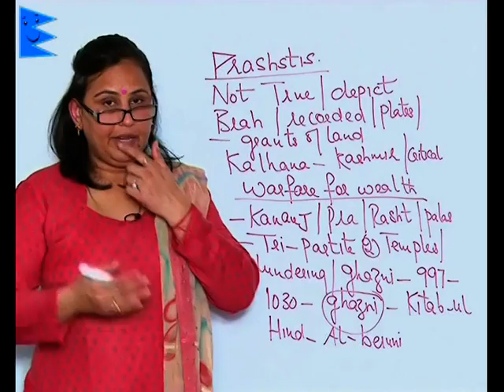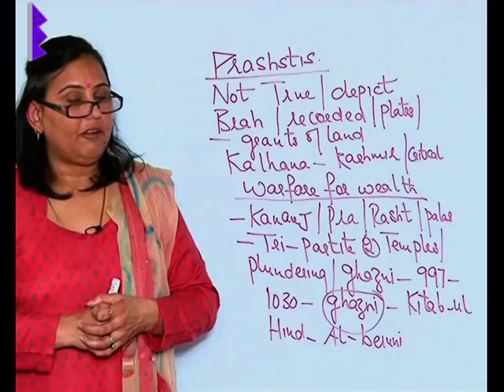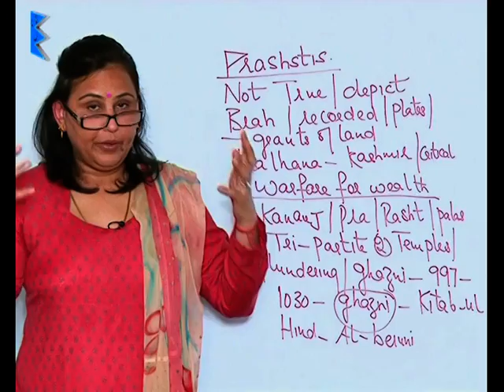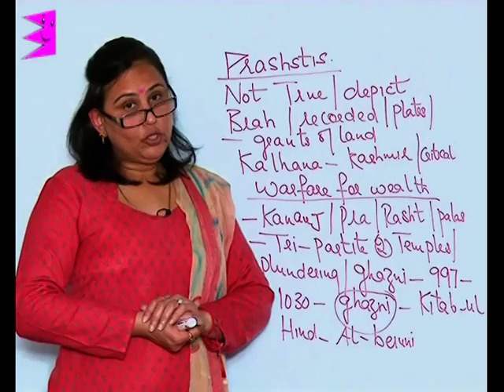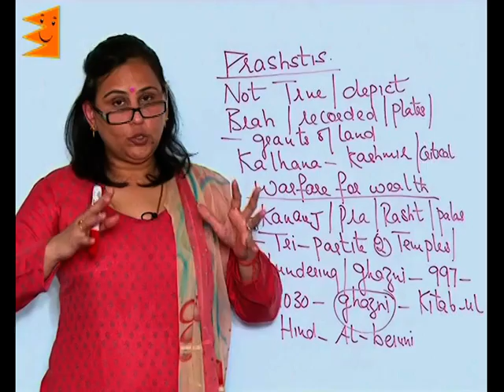CBSE Class 7 Social Science New Kings & Kingdom Prashastis & Land Grants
Chapter: New Kings & Kingdom
Topic: Prashastis & Land Grants